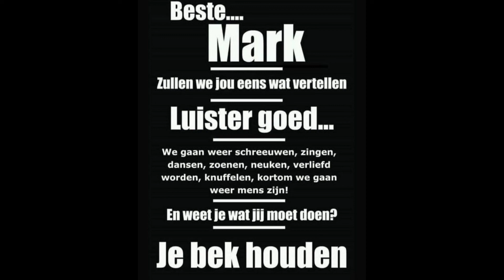09 23 20 Dino Sugar Baby Love 2020